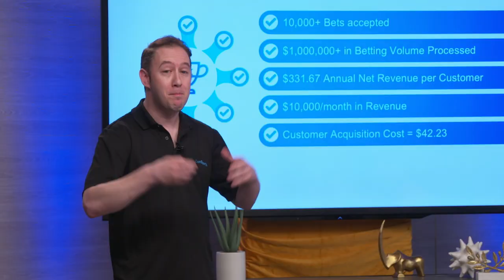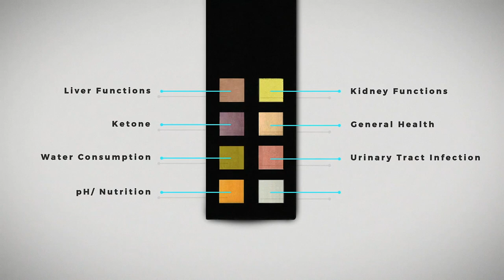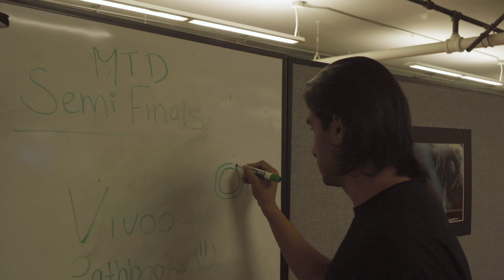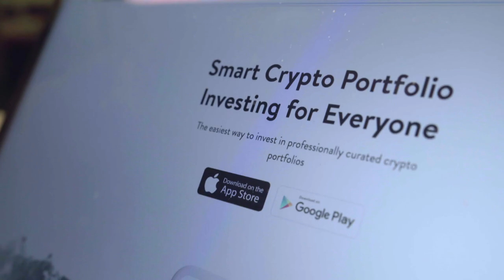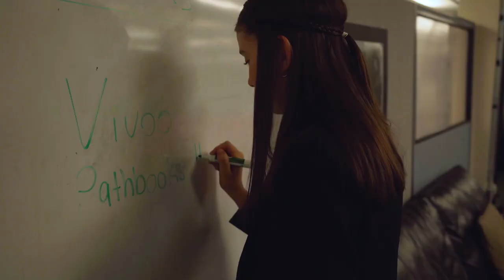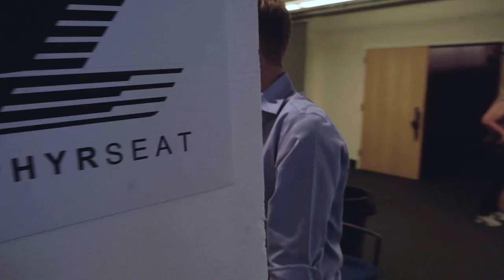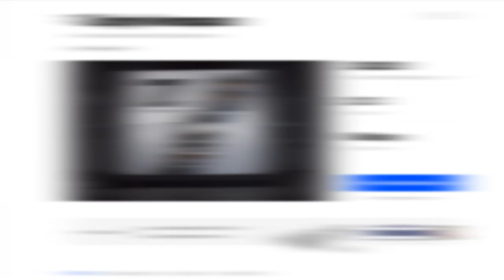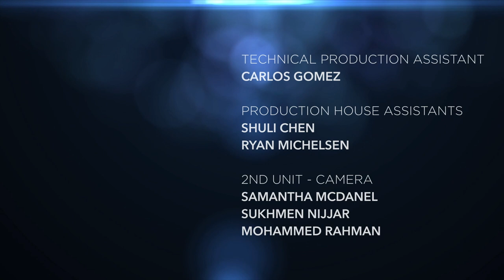Meet the Drapers 12 | Vivoo, Pathbooks, Snowball, & Zephyr Aerospace | Kavita Gupta & Paresh Ghelani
This week, the Draper family hears their last round of semi-final pitches! Special guest judges include Kavita Gupta, Visiting Scholar & Lecturer at Stanford University and Paresh Ghelani, an avid entrepreneur, philanthropist, and investor in several companies including Viome and Radimmune Therapeutics.

The last round of semi-finals features Vivoo, a wellness app that distributes personalized health advice based on urine data; Pathbooks, an interactive storytelling platform; Snowball, a crypto investment automation platform that provides access to professionally curated portfolios; and Zephyr Aerospace, an italian innovative start-up revolutionizing the airline industry for economy class travelers.

Find out who the judges pick to round out the top competitors of Meet The Drapers, Brand Accelerator, Season 3!